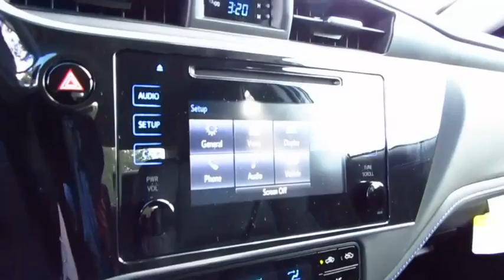2018 Toyota Corolla Live Video! Tampa, Wesley Chapel, Brandon, New Port Richey, FL Live 181227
Stadium Toyota
5088 N. Dale Mabry Highway

Add some driving pleasure to your day with our 2018 Toyota Corolla SE Sedan shown off in Slate Metallic! Powered by a proven 1.8 Liter 4 Cylinder that offers 132hp while connected to a seamless CVT with intelligence. Our Front Wheel Drive SE offers a smooth ride that is comfortable and confident while providing near 36mpg! Admire the bold front fascia with a mesh grille, alloy wheels, multi-LED headlights, chrome tipped exhaust, and rear spoiler.     The interior of our SE features all the sporty style you crave with premium materials, a leather-trimmed multi-function steering wheel, supportive fabric-trimmed seats, and automatic climate control. You won't miss a beat thanks to our Entune Audio touchscreen display with available connected Navigation apps, Bluetooth, and voice command controls. You'll also enjoy plenty of space to haul your gear with a large trunk and the versatility of 60/40 split rear seats.     Our Corolla provides you with an incredible level of safety with its Toyota Safety Sense that includes a pre-collision system, lane departure alert, pedestrian alert, and dynamic radar cruise control. Add in a backup camera, eight airbags, tire pressure monitoring, and other advanced features meant to keep you out of harm's way. With striking good looks, incredible efficiency, and a reputation for reliability, our Corolla helps you go the distance!